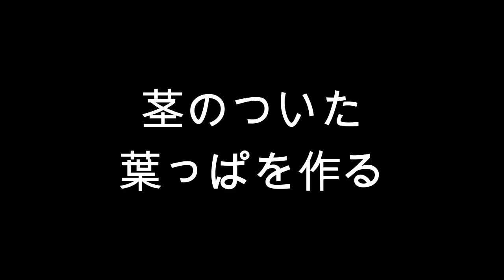kimie gangi「あじさいの花の作り方」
お花紙で作った、グラデーションの美しい紫陽花です。
お花神やスプレーの色や濃さを変えることで、様々な色合いの紫陽花を作ることができます。
梅雨のうっとうしい時期、たくさん作って華やかに飾りましょう。
0:00　オープニング
0:05　花の茎
0:17　花の土台
1:20　花びら
2:34　花びらを土台に貼る
3:04　スプレーで色を付ける
3:40　花びらの中心に丸を作る
4:08　茎のついた葉っぱを作る
4:39　葉っぱを付ける
5:06　完成